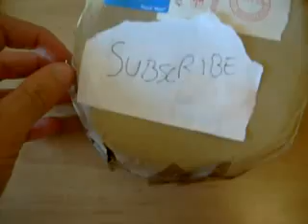Vauxhall Nova (Opel Corsa A) Concentric Top Mounts (track, rally, autograss) "Silent Unboxing" ASMR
This is not a good unboxing, but I hope you like it =)